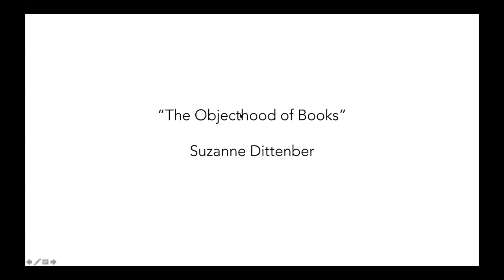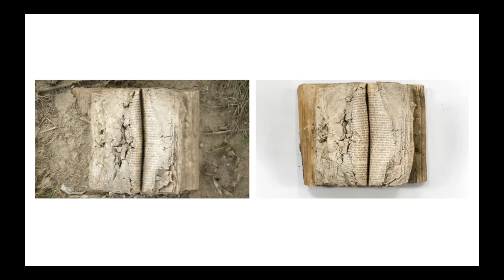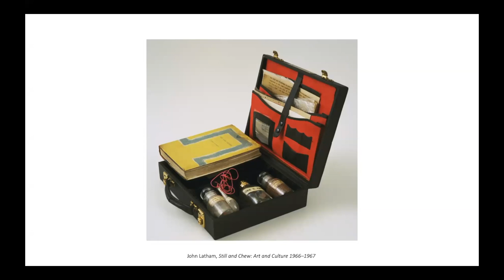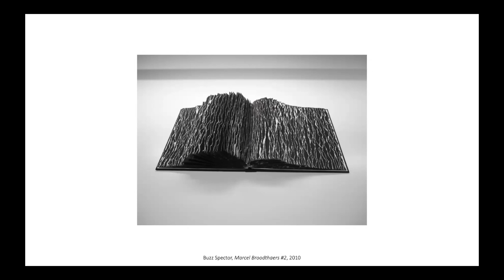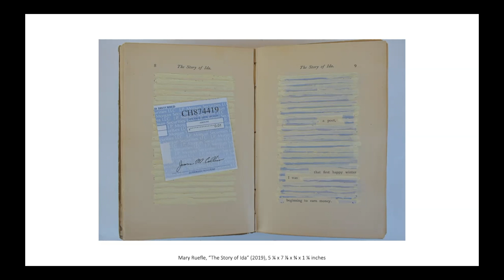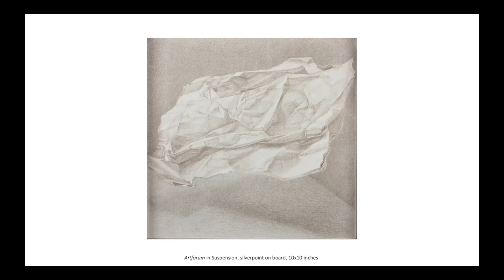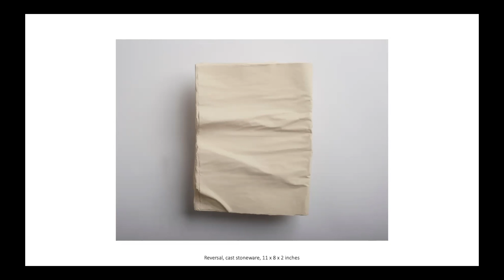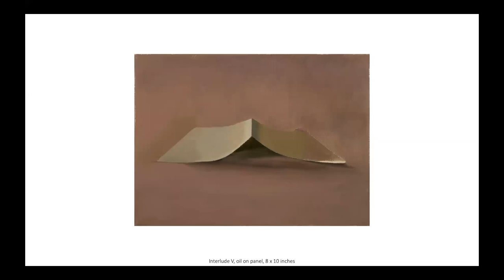The Objecthood of Books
Presented by Suzanne Dittenber, Assistant Professor, Art Department
This talk probes the meaning of books beyond their intellectual content, reflecting on use and wear, as well as affection and attachment to the physical attributes of a well-loved book. In this lecture, Dittenber discusses how the weight, mass, and shape of books have influenced her own studio work. She also talks about books as objects/subjects incorporated in various works of art throughout history.